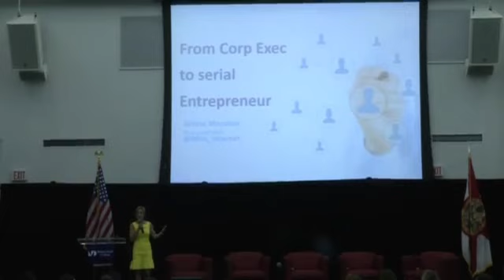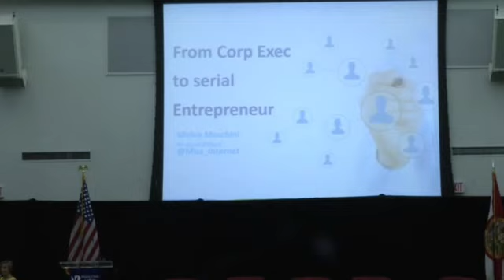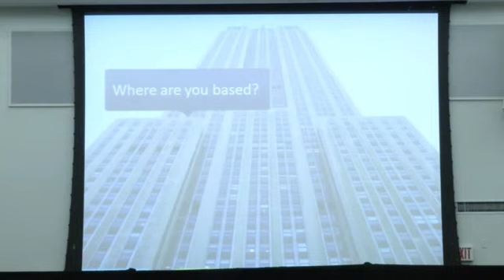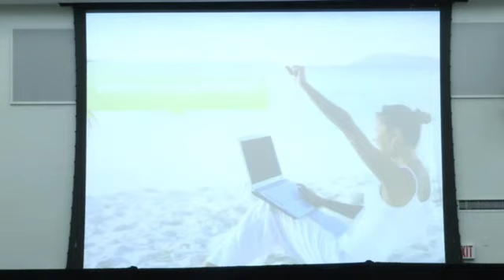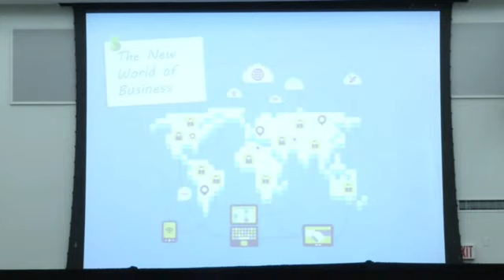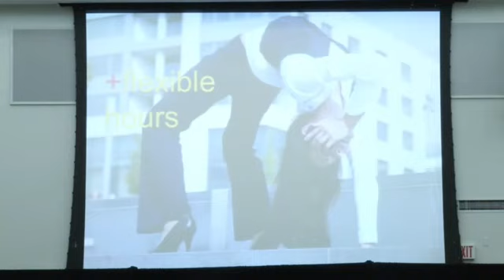Silvina Moschini en WeXchange 2013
El FOMIN, junto con NXTP Labs y Ellas2, se han unido para celebrar en Miami WeXchange 2013, la primera conferencia enfocada en mujeres emprendedoras. En este encuentro participó la CEO de Intuic Silvina Moschini, contando su experiencia personal como emprendedora.